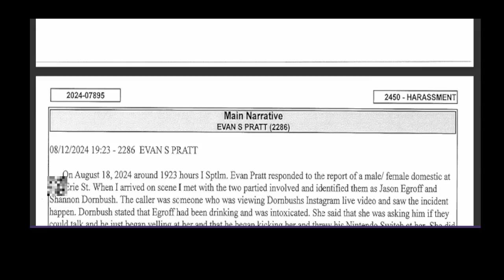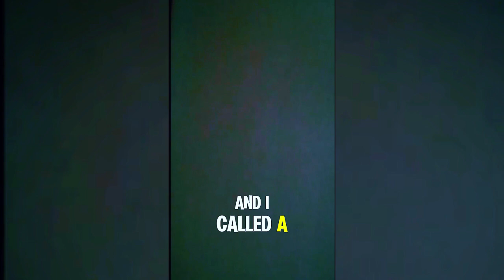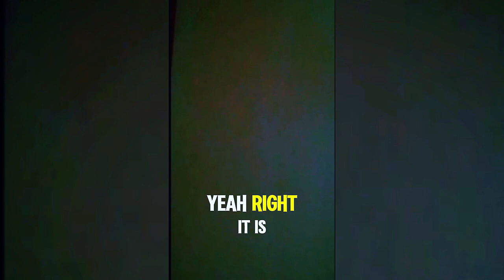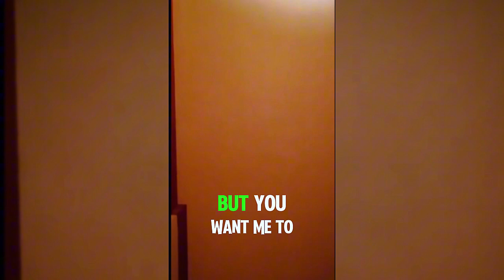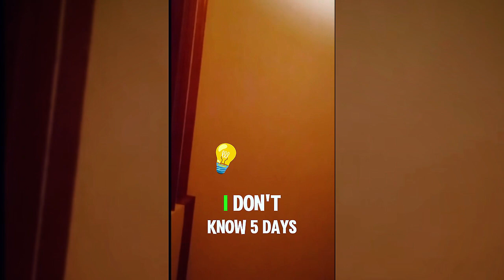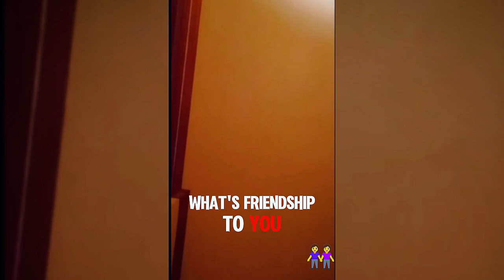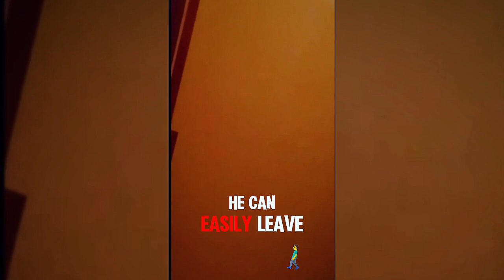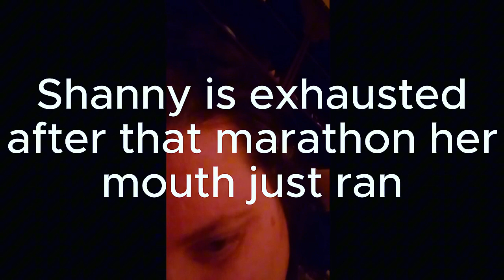Shanny Vs. Rev: From Barking to All-Out WAR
Shanny Vs. Rev have been fighting for about 48hrs since 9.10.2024
And in true Shanny fashion it was live streamed. This started after Shanny hurt Revs feelings by calling him ANNOYIN..."annoyin-GAH". After pushing and poking Rev, finally Shanny could position herself to be the victim.
Also, Rev is due in court from one of their last big fights exactly one month ago. 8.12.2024. I have added a portion of the police report from that night. If you would like a copy of the full report just dm me.💜🌙
I have condensed almost 6 hours into less than an hour. I hope you guys enjoy! 💜🌙

🌙--More channels We Love--🐻     @0LoPP @ParodyGuy2024 @thisismenow2855 @GetSwampedofficial @JenniJenJen @RedRoadgifts @Emma-666 @itsjustjill @FLAVA512

*The truth itself is not believed from one who often has deceived*
Please don't harass or send any hate towards anyone mentioned in the videos posted to this channel. I DO NOT condone or support anyone who decides to harass and/ or become involved in the real lives (in any way) of those spoken of on this channel or any other channel.